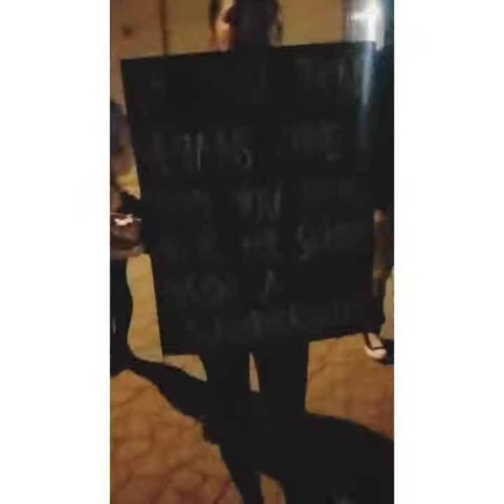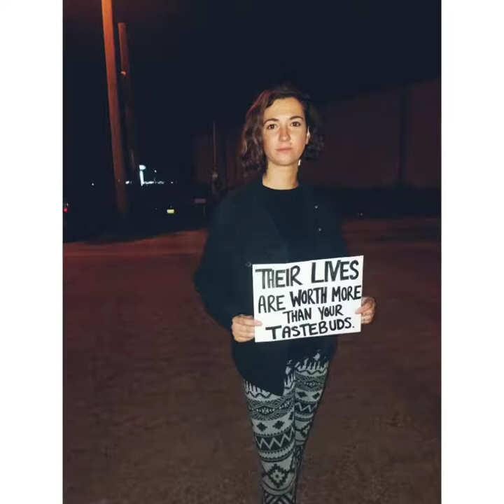Nixon Texas Holme's Chicken Slaughterhouse Vigil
Origional post:
Thank you Kate Hamer for editing this footage and getting Organized in the AR community.